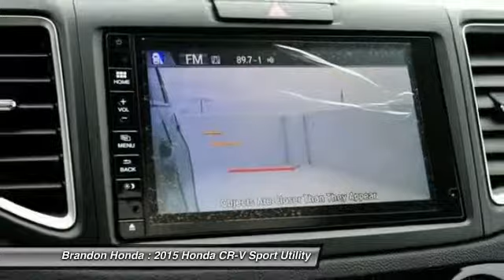2015 Honda CR-V Tampa FL L020097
Brandon Honda
9209 East Adamo

Brandon Honda means business! Hurry in! If you're looking for comfort and reliability that won't cost you tens of thousands then come check out this SUV today. This vehicle is happy to be of service. What are you waiting for? Brandon Honda was named Dealer Raters 2013, 2014 and 2015 Florida Dealer of the Year and have an A+ rating at BBB. Honda quality and impeccable customer services have propelled our rocket growth. Our exclusive Brandon Honda Promise, $1,000 price protection, low interest rates, and the area's largest selection of new and pre-owned cars set us apart. CSA-certified technicians. Open 7 days/week. Your complete satisfaction is important to us!